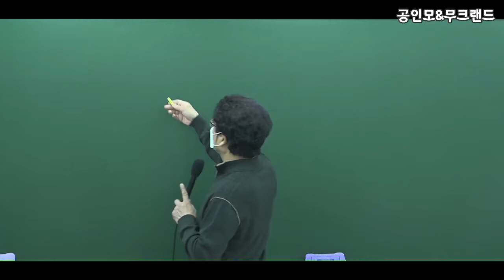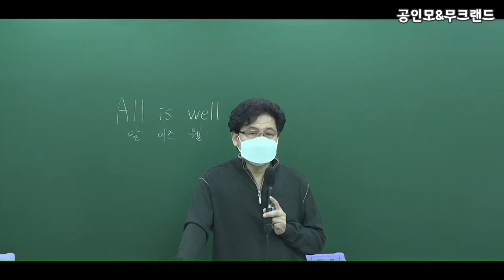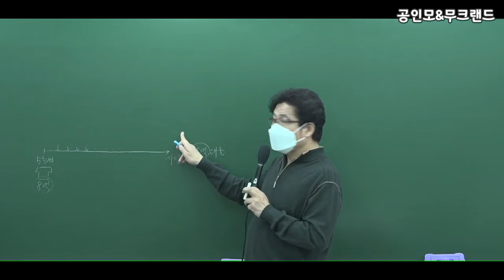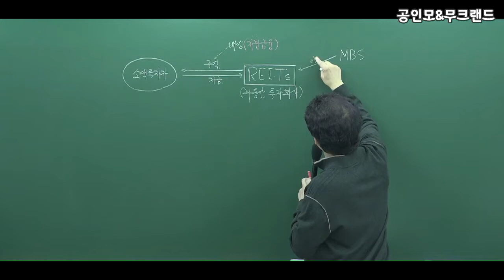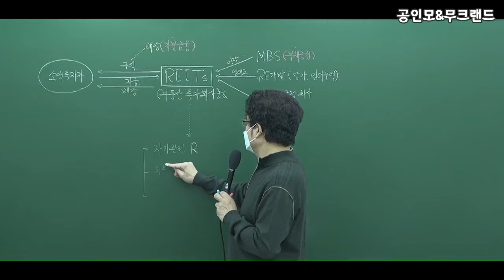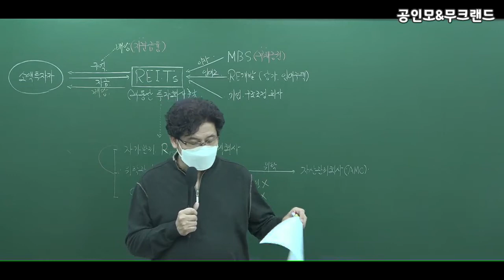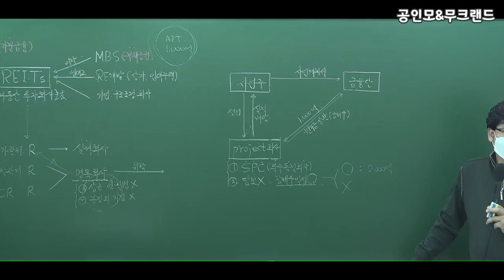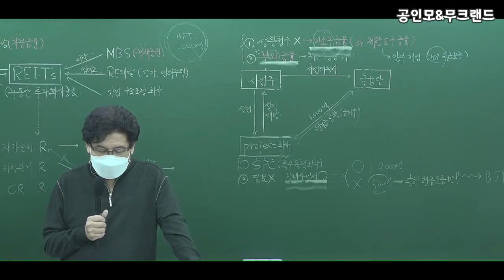[공인모] 2022공인중개사 학개론 이영철교수님 고급이론25강